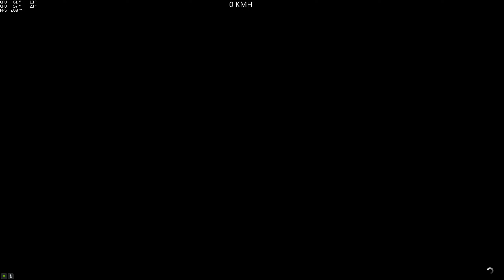(Parkour) Parkour De La Semaine (Thomas10310) (Feltzer) [GTA 5 PC]